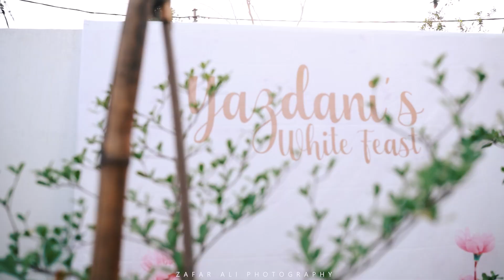Yazdani's White Feast 2023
Yazdani's White Feast